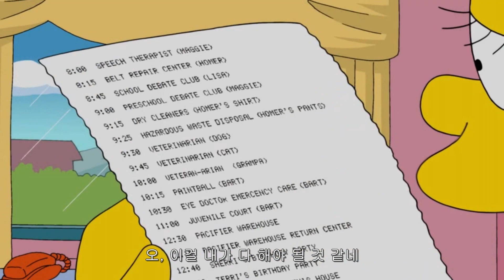[Simpson Episode] Homer joined the obesity group